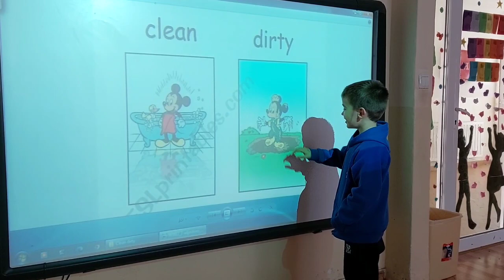English Lesson: Dirty - Clean